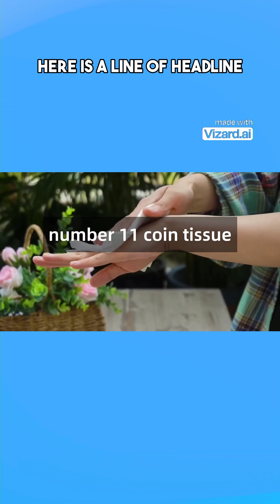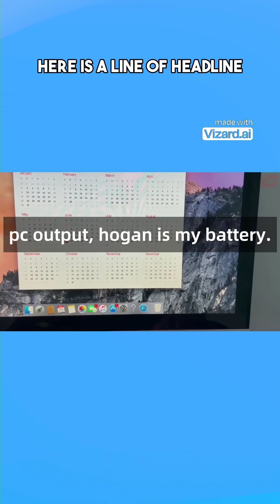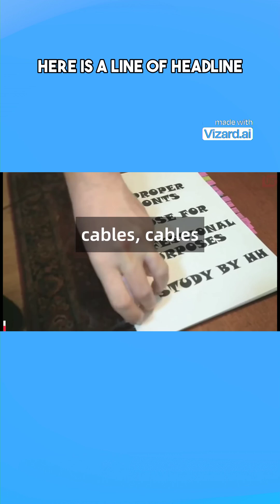12NewCoolGadgetsUnder₹100 AvailableOnAmazon! THE GADGET HUB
Cool gadget

One of the coolest gadgets on the market today is the smartwatch. A smartwatch is a wearable device that can perform various functions, such as tracking your fitness, displaying notifications, making calls, playing music, and more. Some smartwatches can even function as standalone devices, without needing a smartphone to pair with. Smartwatches come in different shapes, sizes, and styles, and offer different features and capabilities. Some of the most popular brands of smartwatches